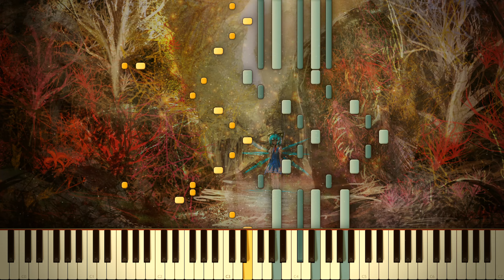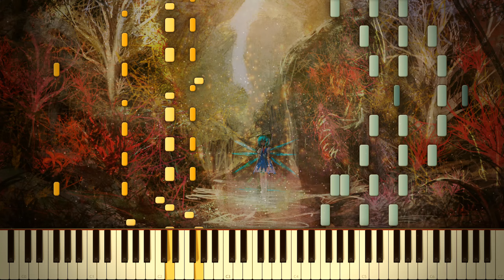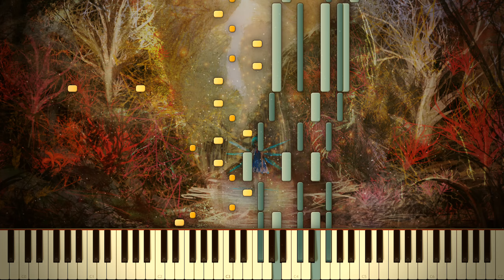Synthesia: Touhou 16 - Cherry Blossom Dancing in the Sky | Piano Tutorial | Transcribed by EpreTroll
♫ Sup guys! This is the beginning of the Touhou 16 series. I will start making tutorials for every single theme as they come out. I had a little bit of a delay because I had to create a new intro and outro since Youtube has changed their system and completely removed their perfectly fine annotation system and replaced it with this new thing. Anyways I am happy with how the new slates came out and I hope you like them too.

Next tutorial will probably be Eternity's theme. I will make them all as fast as possible. Also sheet music is being worked on.

Song: Touhou 16: Hidden Star in Four Seasons - Menu Theme: Cherry Blossom Dancing in the Sky (Japanese: 東方天空璋 - 桜舞い散る天空)
Transcribed by: EpreTroll

♬ Other great Black MIDI Channels:
Piano~